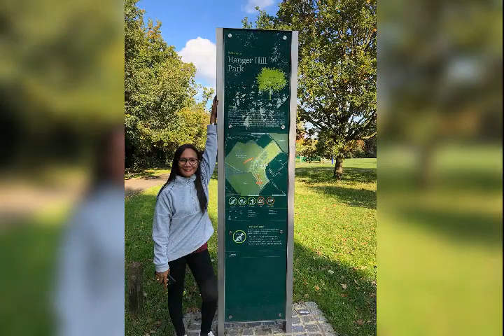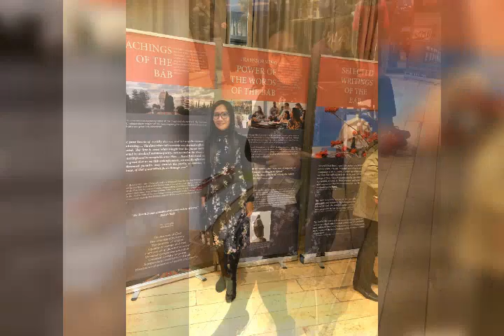beauty of NATURE in the COUNTRYSIDE "UNITED KINGDOM"